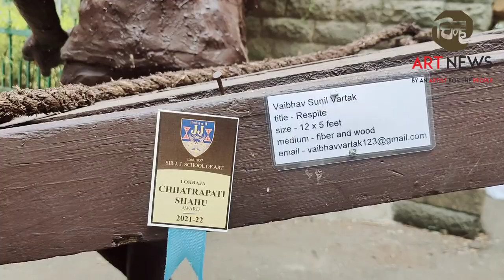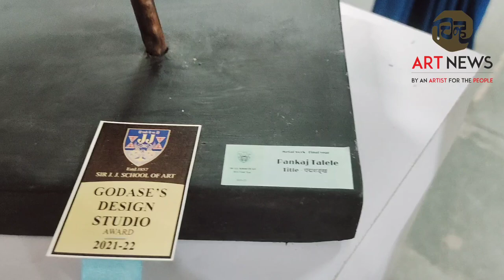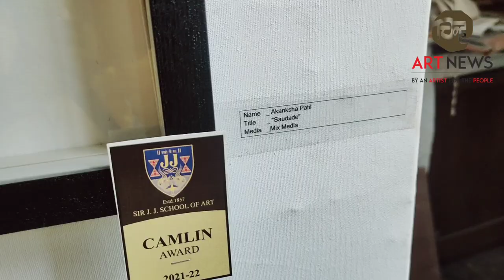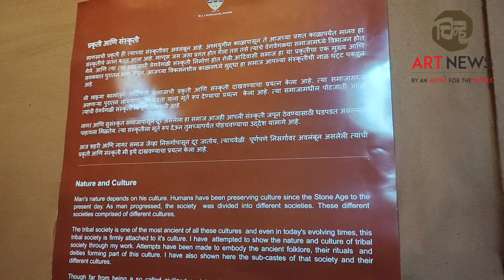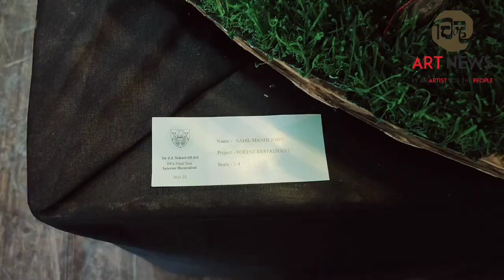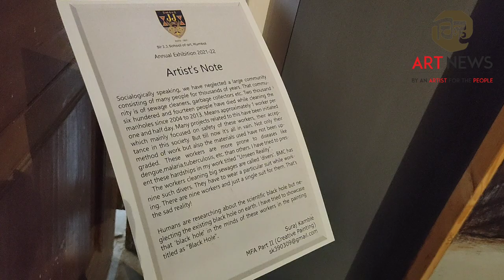जेजे वार्षिक कलाप्रदर्शन | JJ Annual Exhibition 2022 | Chinha | Art Exhibition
कोरोनानंतरचं जेजे !

कोरोना लॉकडाऊनच्या मोठ्या गॅपनंतर जे जे स्कूल ऑफ आर्टचं वार्षिक कला प्रदर्शन भरलं असल्यामुळं विद्यार्थ्यांची कला घराघरात पोहोचावी यासाठी 'चिन्ह'नं या कलाप्रदर्शनावर व्हिडीओ ब्लॉग बनवण्याचा निर्णय घेतला. तो आता 'चिन्ह'च्या यु ट्यूब चॅनलच्या माध्यमातून कला रसिकांपर्यंत पोहोचवत आहोत. जेजेच्या विद्यार्थ्यांनी कोरोना लॉकडाऊनचा असह्य असा काळ विसरून कला निर्मितीत मेहनतीची जराही कसर सोडली नसल्याचं ते प्रदर्शन पाहून लक्षात येतं. यावर्षी जेजेच्या विद्यार्थ्यांनी अत्यंत अभिनव आणि अनोख्या कलाकृती प्रदर्शित केल्या होत्या. कुणी कोरोनाचा माणसांवर झालेला परिणाम दर्शवत होतं तर कुणी प्राण्यांवर, कुणाच्या कलाकृतीतून सौंदर्य ओसंडत होतं तर कुणाच्या कलाकृतीतून कलात्मक कुरूपता, कुणाची कलाकृती आनंद देऊन जायची तर कुणाची कलाकृती डोळ्यात अश्रू ! एकाच जेजेत असंख्य प्रकारच्या कलाकृतींचे असंख्य विषय, असंख्य हावभाव, असंख्य मतं भरली होती.

चित्रकला, शिल्पकला, मेटल - क्राफ्ट, सिरॅमिक, टेक्सटाईल, इंटेरियर इत्यादी अनेक कलाप्रकार विद्यार्थ्यांनी हाताळलेले दिसत होते. विविध प्रांतातील, राज्यातील शैली तिथं आढळून येत होत्या. प्रत्येक विद्यार्थी आपली कलाकृती कलाप्रेमींपर्यंत पोहोचवण्याचा प्रयत्न करत होता. त्यांची मेहनत आणि त्यांचा यामागचा हेतू 'चिन्ह'नं आपल्या कॅमेऱ्यात कैद केला आहे. विद्यार्थ्यांची त्यांच्या कलेविषयीची मतं, मेहनत आणि संकल्पना या व्हिडिओद्वारे त्यांच्याच तोंडून ऐका !

व्हिडीओ निर्मिती : गीता कुळकर्णी